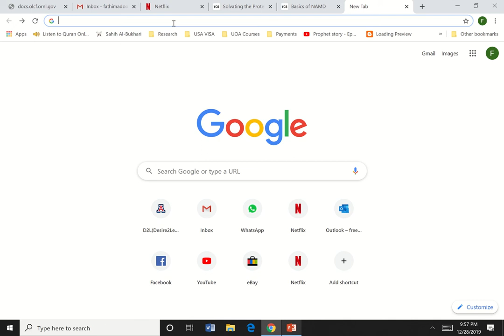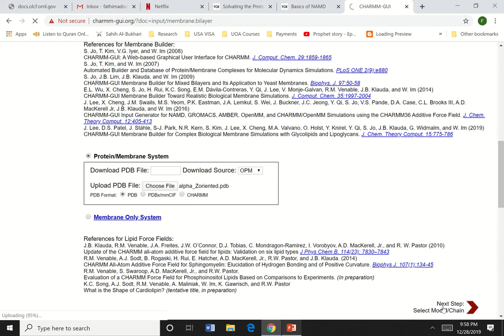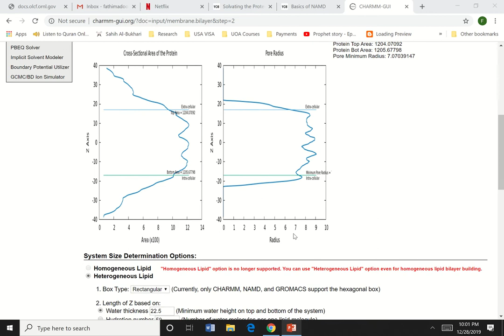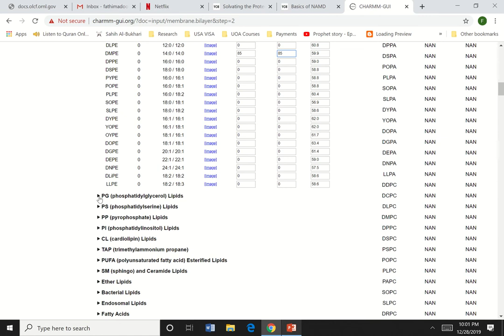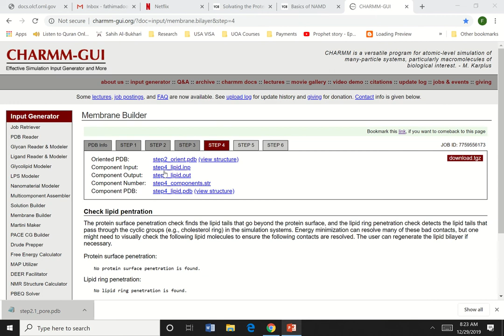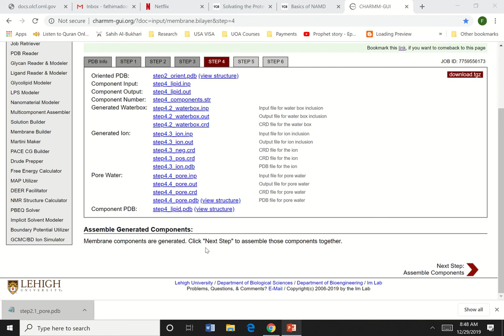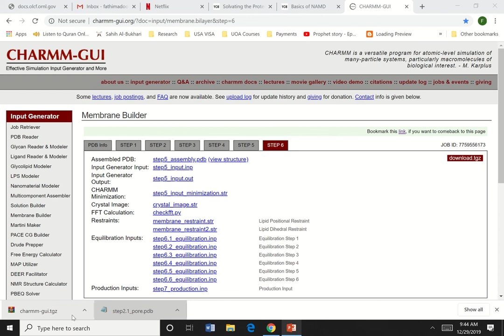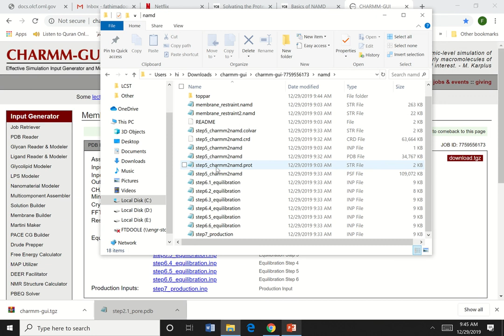Build Bacterial outer membrane using CHARMM GUI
Using charmm-gui input generator we can generate input files to simulate a bilayer of a membrane. In this video, I show you all how to build the outer membrane of a bacteria.  Based on literature you find out what are the lipid types and the % present in the membrane and then you input those values in the server to generate a lipid bilayer.